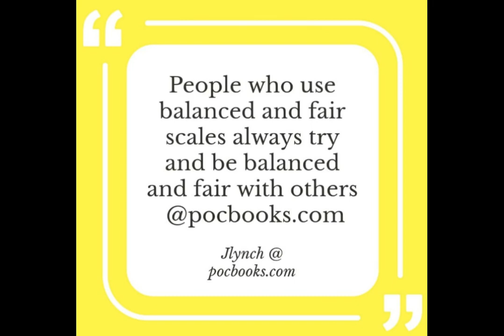The Sage Meaning Apples and Oranges Series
The Sage Apples and Oranges By James PoeArtistry Productions

For more than a decade you have been enjoying the Product of Culture website many presentation placed on the Perceptive Readers Podcast and the Universal PoeArtistry—The Sage